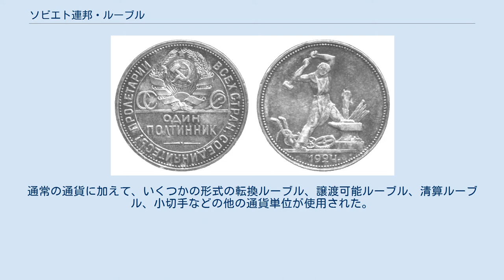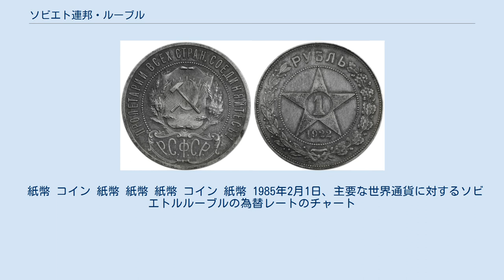ソビエト連邦・ルーブル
ソビエト連邦ルーブル（ロシア語: рубль）は、ソビエト連邦の通貨である。
 1ルーブル（руб）は100コペイカ銀貨に分割（ロシア語: копе́йка, pl. копе́йки – kopeyka、kopeyki）。
ソビエト連邦ルーブルの製造は、モスクワとレニングラードで紙幣の印刷と材料の製造、および硬貨の鋳造を担当した連邦国家単一企業が行った。
通常の通貨に加えて、いくつかの形式の転換ルーブル、譲渡可能ルーブル、清算ルーブル、小切手などの他の通貨単位が使用された。
 また、いくつかの形式の仮想ルーブル（「非現金ルーブル」または「現金なしルーブル」と呼ばれる：「Безналичныйрубль」 beznalichny rubl ）は、企業間会計および国際決済に使用された。
 ソビエト連邦ルーブルは1991年のソビエト連邦の崩壊後もしばらくは旧ソ連構成国で使用され続け、ロシアでは1993年9月にロシア・ルーブルに置き換えられるまで「ルーブルゾーン」を形成していた。
 紙幣 1922年のシルバールーブル 紙幣 コイン 1924年のpoltinnik（½ルーブル）。
 紙幣 コイン 紙幣 紙幣 紙幣 コイン 紙幣 1985年2月1日、主要な世界通貨に対するソビエトルルーブルの為替レートのチャート